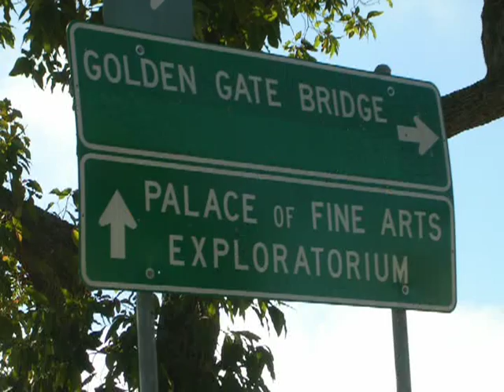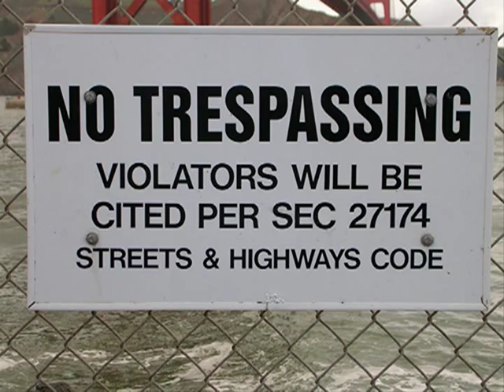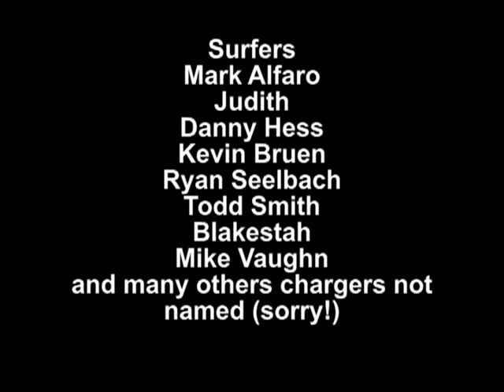The Biscuit - they took the music off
surfing, san francisco, Note" The GGB is one of the most visible spots in the USA - secret spot sarcasm.